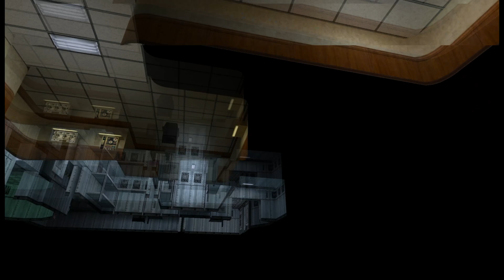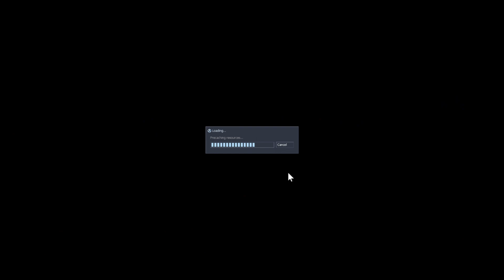I Annoy Everyone While Playing Half Life - and It's Fun!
Half life was fun having great memories about it. This Sven mod creates chaos in Half Life Coop. Sven Coop is a mod for half life, made in January 1999. Many people still play it today and the mod is still being updated.